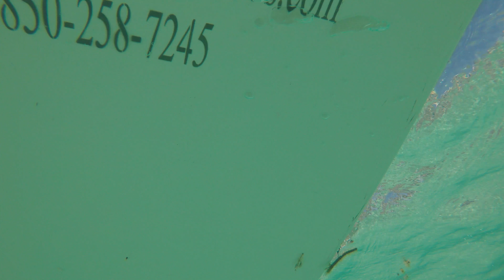Panama City Beach | Travel Vlog Day 3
Orozco's family vacation in Panama City Beach, Florida

- Jet Skies, Paddle Boarding, School of Fish, Snorkeling